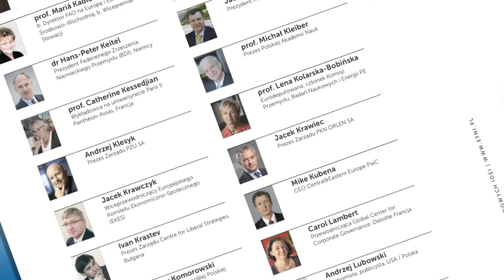Zaproszenie na EFNI Henryka Bochniarz - Prezydent PKPP Lewiatan